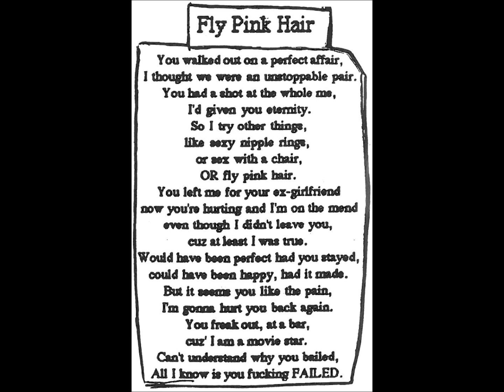Yum Yum Tree - "Fly Pink Hair"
From the 7" EP - Riot Up Your Ass